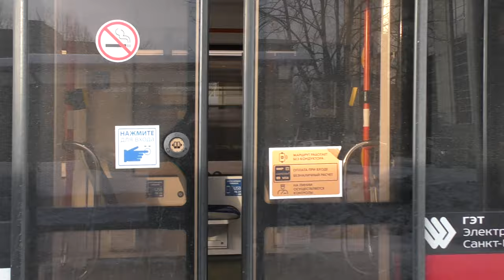Народная улица - ст.м.Ломоносовская (из окна трамвая "Богатырь-М")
Вид из окна трамвая "Богатырь-М" (71-923М) №7800 (Приписан в ГУП ГЭТ, трамвайный парк №7) следует в парк.

2.II.2024